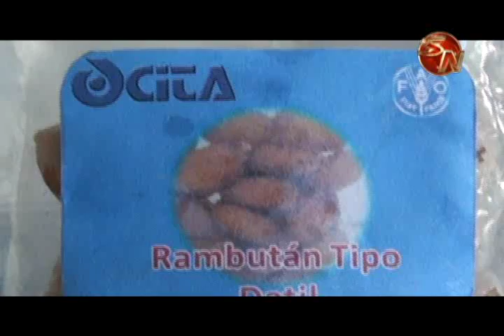Consideran necesaria la instalación de sistema de invocación agropecuaria en la zona Sur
La siembra de mamones en la zona sur incrementó, pero más allá de una plantación, ahora las organizaciones buscan un valor agregado, para colocar el producto en el mercado.

La Asociación de Productores de Fruta de la Región Brunca (Asofrubrunca) en Pueblo de Nuevo de Cajón, busca elaborar más productos como mermeladas, semillas y demás.